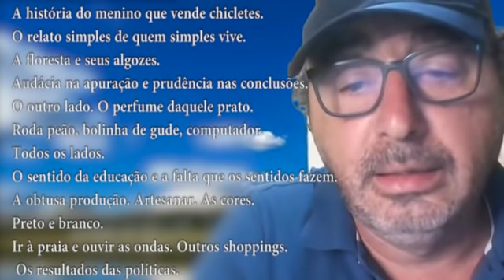Uma história pra contar: 19 anos da Fórum e 100 mil no Youtube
Plano de fundo: Eduardo Valente

SOBRE A REVISTA FÓRUM

Inspirada no Fórum Social Mundial, a Fórum foi lançada com a cobertura do primeiro evento, realizado em janeiro de 2001 em Porto Alegre. Foi lá na Porto Alegre daqueles que sonhavam um outro mundo possível que a Fórum nasceu. Não é a publicação oficial do FSM, mas a revista traz no seu DNA a força dos movimentos e a certeza de que é na multiplicidade de vozes que se faz um mundo melhor.

O número zero foi lançado em abril daquele 2001 e, devido ao sucesso junto aos movimentos sociais brasileiros, tornou-se periódica ainda em setembro. Até dezembro de 2013, suas edições em papel tiveram circulação mensal de 20 a 25 mil exemplares e eram vendidas em banca. Desde janeiro de 2014, a Fórum é só digital.

Fórum traz, diariamente, matérias, reportagens e entrevistas que buscam uma visão de mundo diferente da presente nos grandes meios de comunicação tradicionais. Hoje é uma das maiores audiências no segmento jornalístico nacional.

+ Siga a Fórum no Instagram @revistaforum